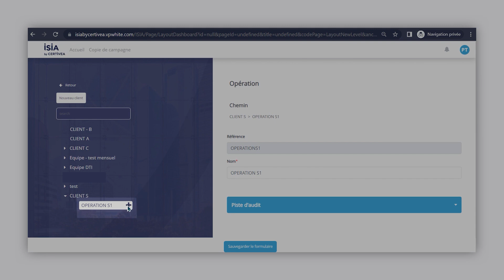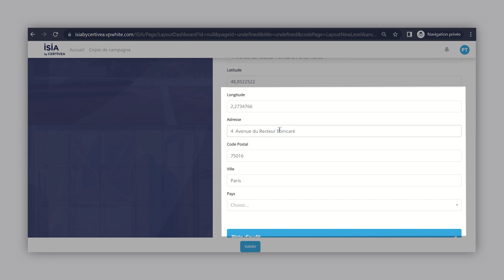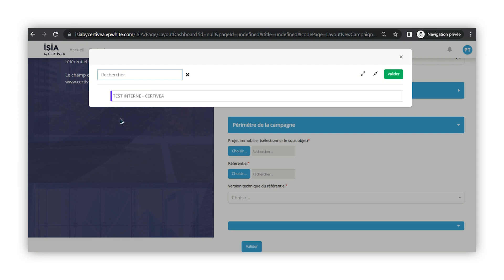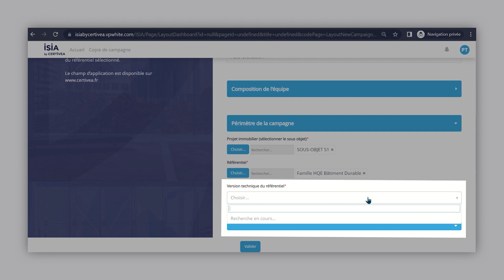Créer une campagne d'auto-évaluation - abonnement classique